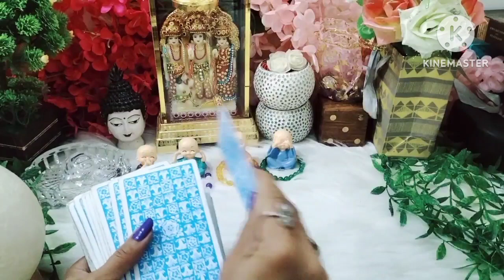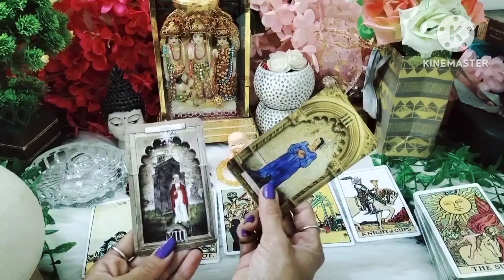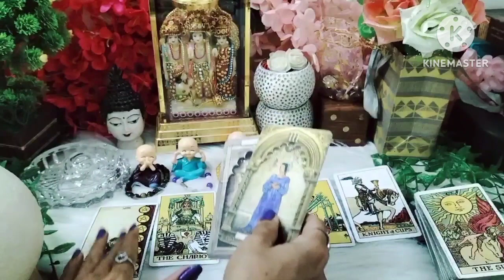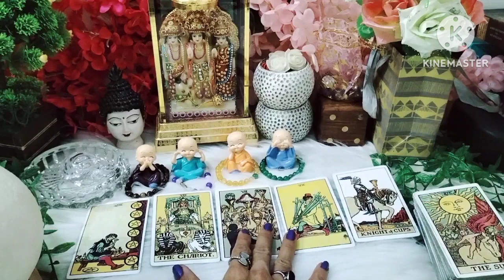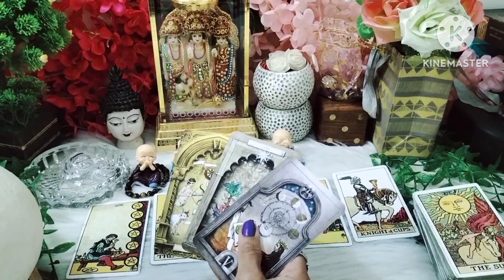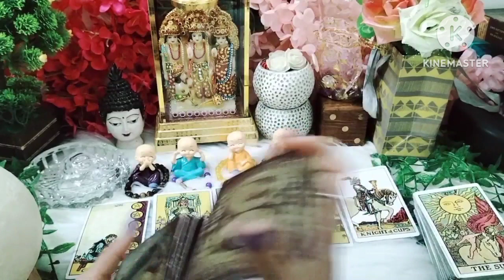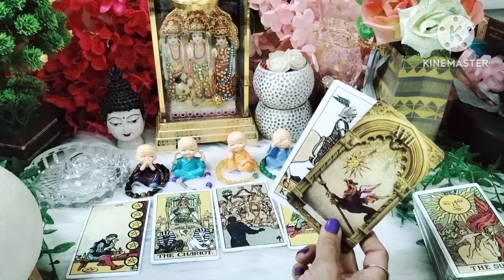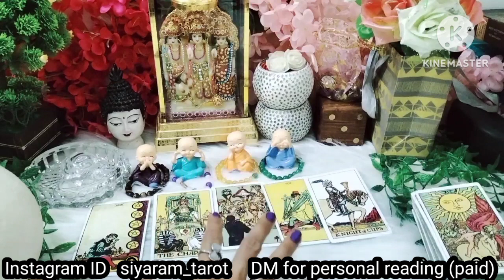💜CURRENT FEELINGS | उनके मन में इस वक्त क्या चल रहा है?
DO COMMENT ❤️
DO LIKE ❤️